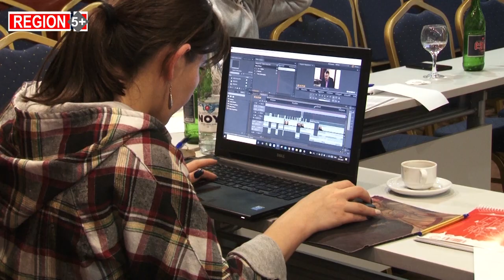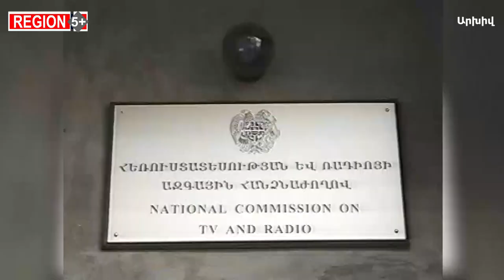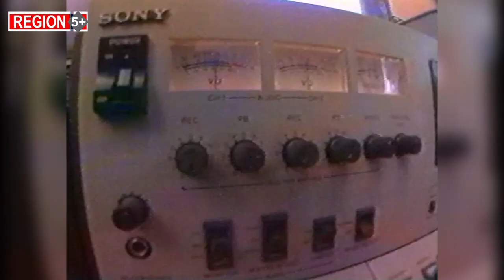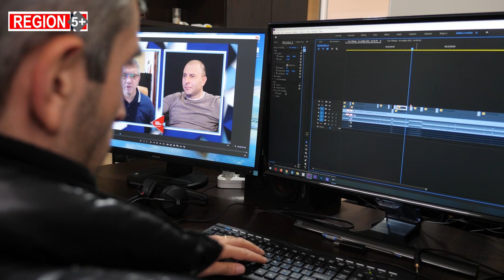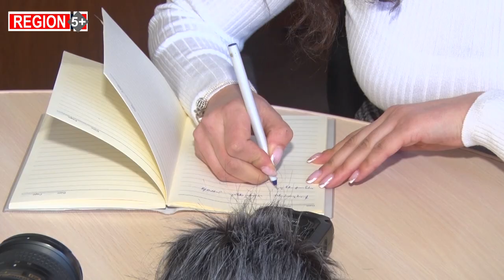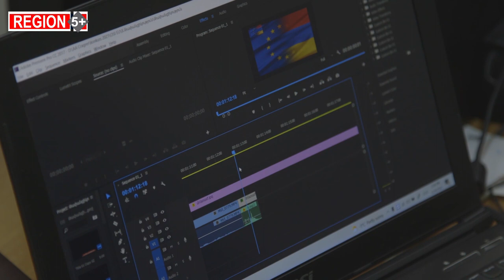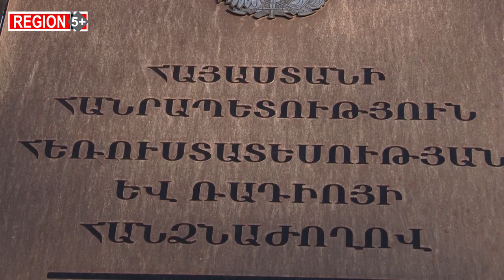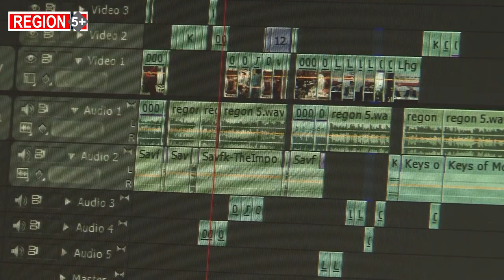Սահմանից մինչեւ մայրաքաղաք, գյուղից՝ մարզկենտրոն. ի՞նչ այլընտրանք է առաջարկում Ռեգիոն 5+-ը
Հայաստանում ստեղծվել է միասնական տեղեկատվական հարթակ՝ 5  մեդիա կառույցի համագործակցությամբ, որի հիմնական նպատակը Հայաստանի տարբեր կետերից՝ հյուսիսից հարավ, օբյեկտիվ, բազմակողմանի եւ այլընտրանքային տեղեկատվության տրամադրումն է, կարեւորագույն խնդիրների վերհանումն ու դրանց լուծման ճանապարհների փնտրտուքը:
Ռեգիոն 5+-ի 5 գործընկերները՝ Երեւանի Ա1+, Լոռու մարզի ՄԻԳ, Արմավիրի մարզի ԱԼՏ, Շիրակի մարզի ԳԱԼԱ հեռուստաընկերությունները և Սյունիքի մարզի Գորիսի Մամուլի ակումբը, յուրաքանչյուր շաբաթ կանդրադառնան իրենց տարածաշրջանում տեղի ունեցող կարեւոր իրադարձություններին՝սահմանային վերջին կետից մինչեւ մարզկենտրոն, տեսանյութերով կներկայացվեն ներքաղաքական, սոցիալ-տնտեսական, անվտանգային եւ այլ կարեւորագույն խնդիրներ, կլինեն բացառիկ տեսանյութեր՝ տեղեկատվական, վերլուծական նյութերով, նոր բացահայտումներով, մարդկային պատմություններով: